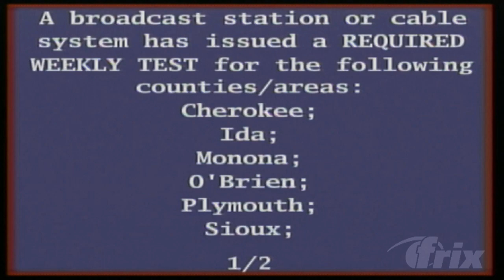Required Weekly Test - February 11th, 2019 (Mock)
My second attempt at recreating a portion of the Xfinity GUI.

--==NOTES==--
I based this off of Vance's Xfinity EAS recording (originally from a tape recorded by Smoke) which explains why there's no buffering screen before switching back to the previous channel (Cartoon Network in this case).

I dunno what the numbers in the call sign means. If anybody could help me out that would be great.

The pre and post message audio was from one of KazTheMovieCollector's EAS recordings.

This was uploaded by PajamaFrix. Please refrain from recording these videos with your shitty potato.